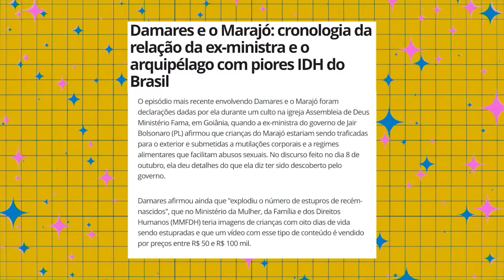A COISA MAIS CRUEL QUE DAMARES JÁ DISSE, com Célia Xakriabá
Damares Alves disse que quer ser princesa do Marajó. A fala tem um significado muito pior do que você imagina.